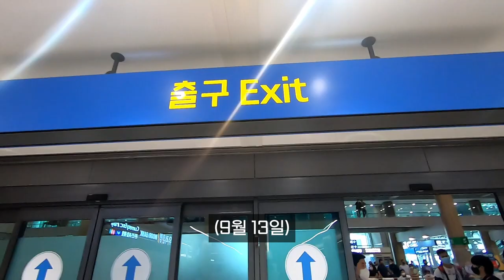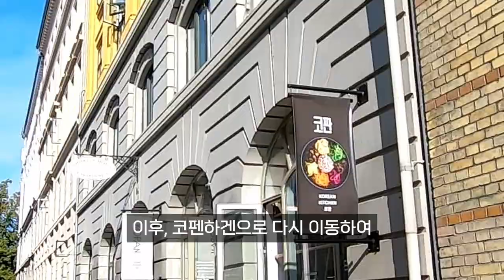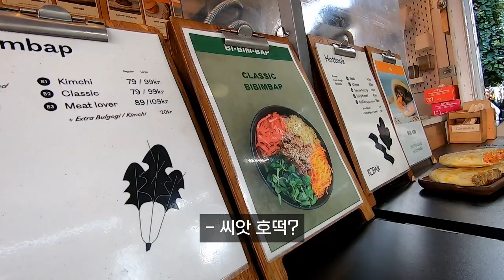다시 찾아간 덴마크 코펜하겐 Part 1, 알차게 코펜하겐 여행하기. Rewind Copenhagen Part 1 (코펜하겐 카페, 코펜하겐 식당, 뉘하운, 인어공주 동상 등)